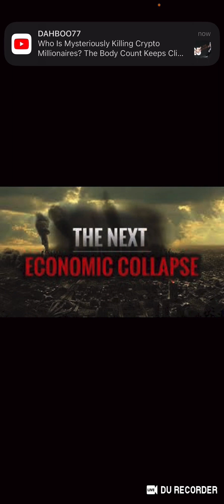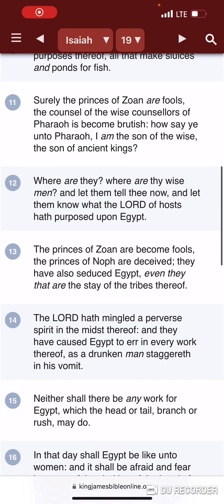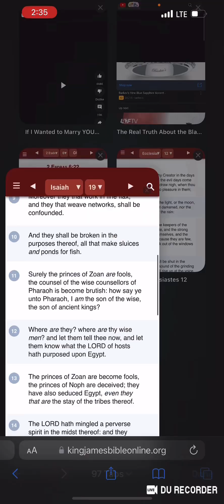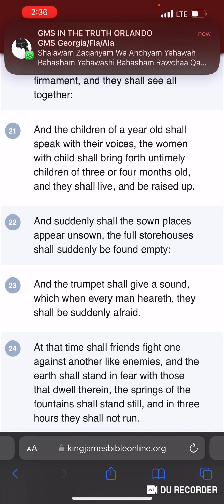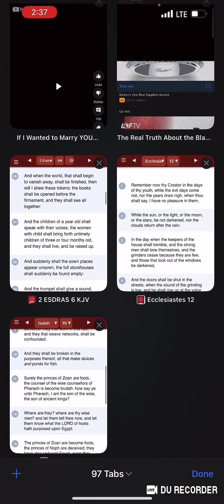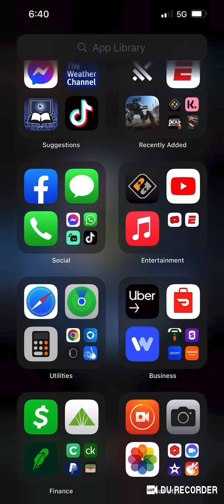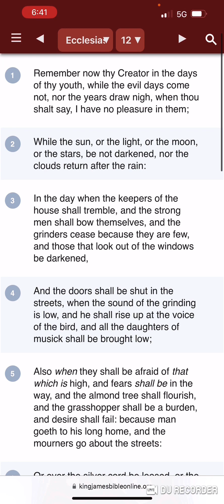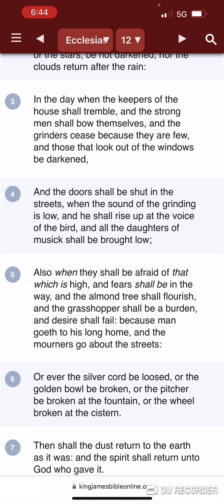The Economic Collapse is Here!! You have Been Warned by The mouth of the Lord!!!!